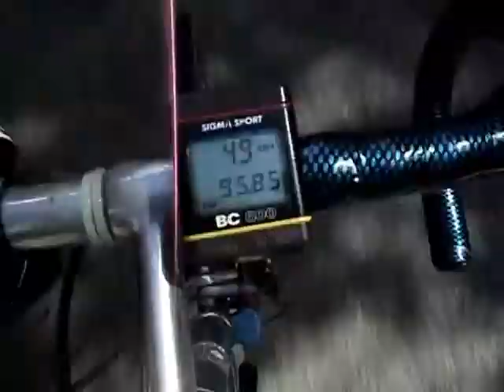Furman Round Trip 12 czerwca 2011r.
Centrum - Zielonki - Garlica Murowana - Imbramowice - Wolbrom - Pilica - Ogrodzieniec - Klucze - Torks - Sułoszowa - Ojców - Prądnik Korzkiewski - Zielonki - Salwator - powrót

Już od kilku dni pasowało mi zrobić jakąś dłuższą traskę i kiedy zobaczyłem jak to Furman na forum pisze, że 120-150 i bez jakiejś specjalnej napinki to pomyślałem, że będzie w sam raz. Oczywiście wiedziałem dobrze na co stać Furmana tak więc mając tylko 40/22 do dyspozycji nie dawałem się wypuszczać na żadne lotne premie górskie, których po tym jak Furman odbił z głównych dróg było sporo. Natomiast Marcin się dawał wypuszczać i przez pierwsze 20-30km próbował nawiązywać walkę z Furmanem. Potem zaprocentowało to znacznie większym zmęczeniem u Niego i niechęcią do rozwijania trasy w dalszej części.
Podsumowując Furman był dzisiaj liderem peletonu, zdobywcą wszystkich bonusów punktowych, lotnych premii i czego tam jeszcze, z małymi przerwami prowadził przy tym cały czas a na szosie znaczy to tylko jedno - siła czyli moc była z nim.
Co do pizzy mogę powiedzieć tylko tyle, że jak dla mnie przy wysiłku tłuste pożywienie, które wymaga długiego trawienia to nie jest to. Nawet z tego powodu rozważałem, czy by nie pojechać samemu dalej ale gdy się upewniłem, że zamówienie szybko poszło i nie spędzimy tam nie wiem ile czasu szybko zarzuciłem tą myśl.
Co do tej gumy za Ojcowem to było tak: jakieś 2km wcześniej widząc jak jedziemy pytam czy po tym szuterku. Furman, że spokojnie bo nie będziemy się tam ścigać, po czym jak przyszło do rzeczy zasuwa ponad 30, ja sobie myślę: to nie jest - czy będzie guma - tylko w którym momencie, odpuszczam, tak mi się przynajmniej wydaje. Patrzę a tam dalej 27 na budziku i za chwilę widzę jak obaj prowadzą rowery w szersze miejsce.

Co do trasy to pogoda rewelacja, trasa piękna, aut na niej mało. Mogę każdemu polecić.

Dziękuję za wspólną jazdę.
U mnie 170,3km; Vśr=28:38km/h